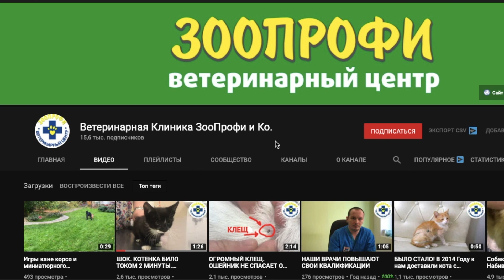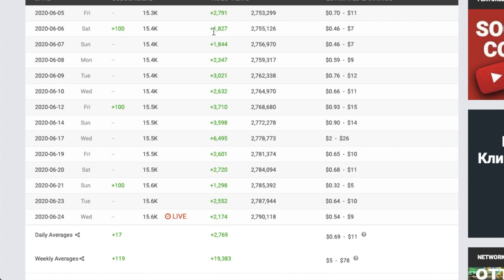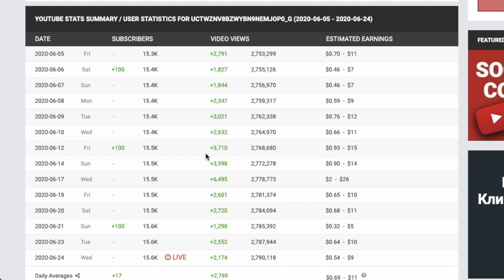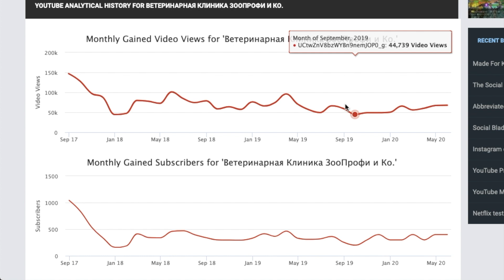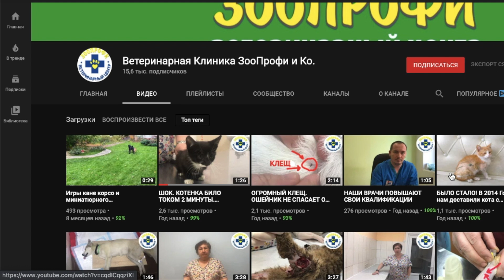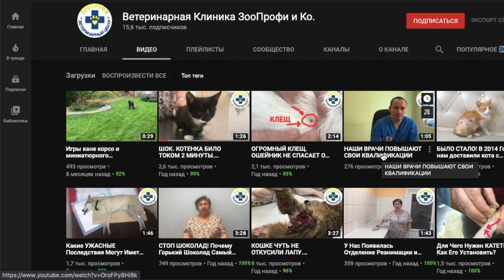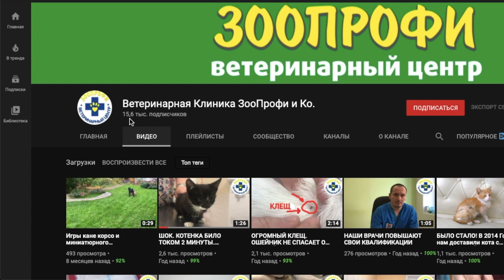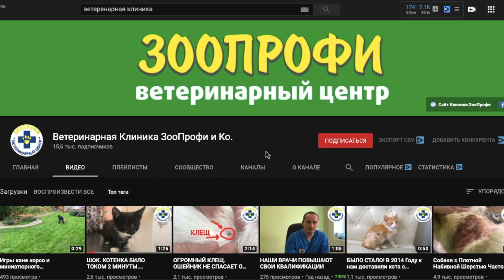Зачем Нужен Менеджер Ютуб Каналу? Как Раскрутить Канал YouTube? Как Получать Бесконечный Трафик?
Зачем нужен менеджер ютуб каналу? Почему это очень важный человек в продвижение канала? На все эти вопросы я отвечаю в видео и показываю реальный свой кейс (результат работы,) как я добыл бесконечный целевой трафик ютуб каналу. После просмотра данного видео надеюсь вы оцените важность и крутизну данного сотрудника.
А еще вы поймете на сколько ютуб платформа крутая в плане добычи трафика и работы алгоритмов. Если вам нужен менеджер ютуб канала, пишите обговорим детали сотрудничества.

05:17 пример моей работы и получение бесконечного трафика на ютуб канале

Про удаленную работу поговорим тоже, перепробовал кучу разных, бинарных, матричных и других сетевых проектов, партнерских программ и т.д
Поделюсь своим опытом, подкину вам мотивации, мой опыт работы в интернете составляет более 7 лет.

Монетизация На YouTube. Заработок на YouTube

Немного обо мне:
Начинал свой путь с МЛМ Индустрии, затем перешел развиваться в интернет, за 7 лет работы в интернете, получил хороший опыт, которым делюсь с вами на своем канале. Оказываю услуги по Ютубу. Всегда готов дать рекомендации. А еще я, начинающий инвестор, блогер, ютубер.